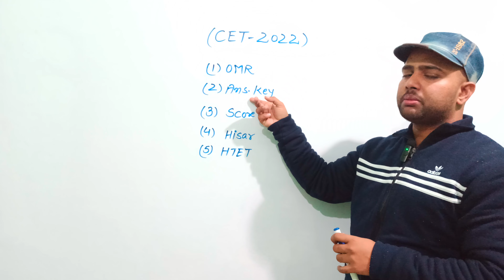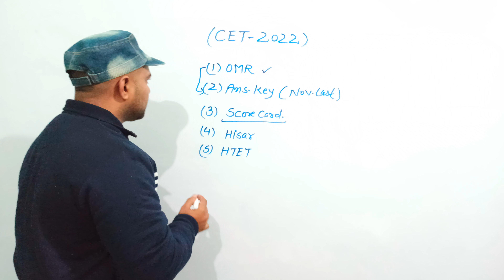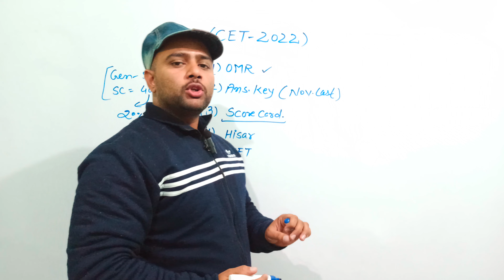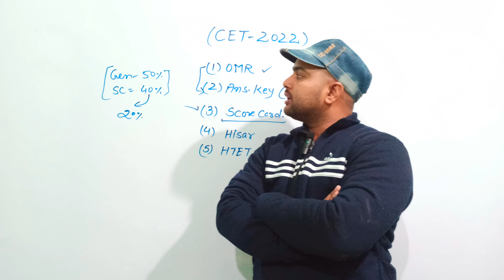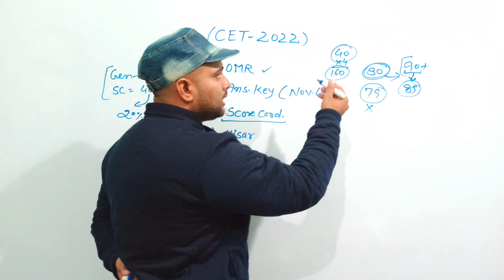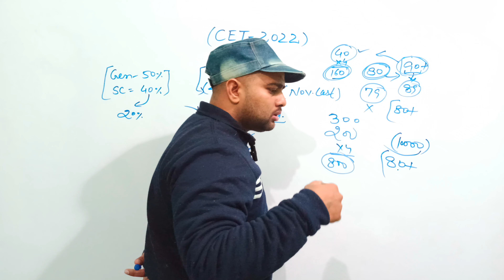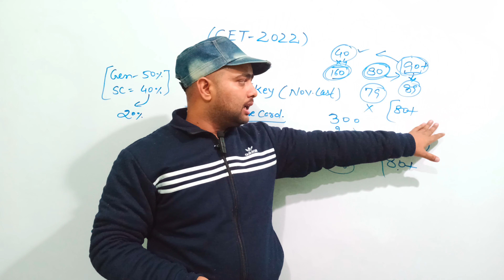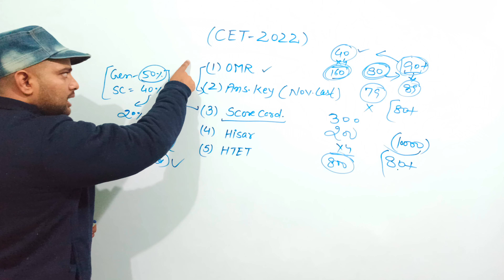नहीं होगा Cet Qualify ।